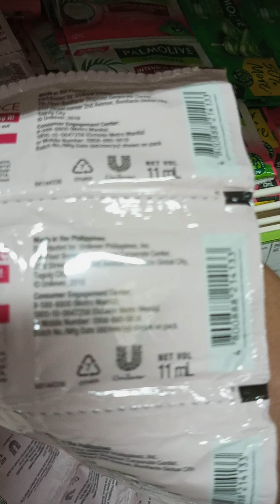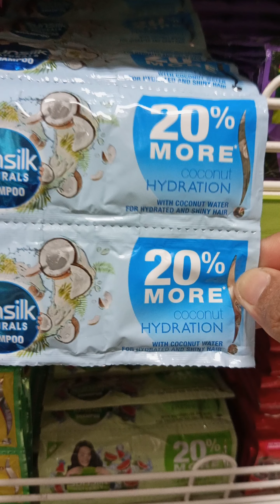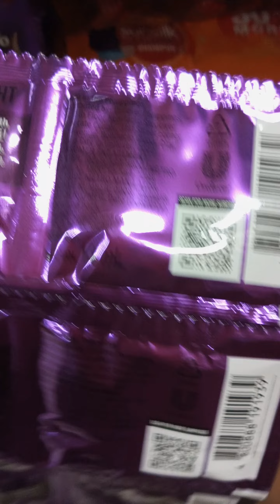UNILEVER Company Merch."Sunsilk Shampoo/Sachet."Blog#74.Part:2.Plzz#Like#Subscribe#Share.GOD Blezz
UNILEVER Company Merch." Sunsilk Shampoo/Sachet." Blog#74. Part:2. Thank U for watching.
Plzz.